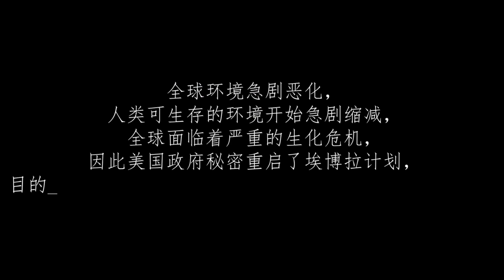刘宇的vlog | 密室逃脱